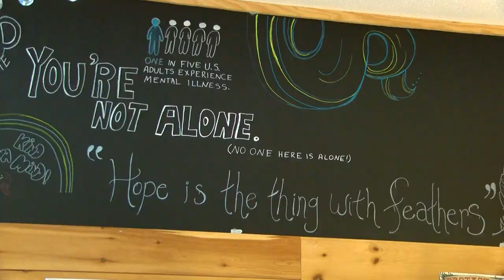Hopeworks News Package by Cameron Crisp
Enjoy this news packing about the Hopeworks program. Produced by Broadcasting and Production Technology Student Cameron Crisp.